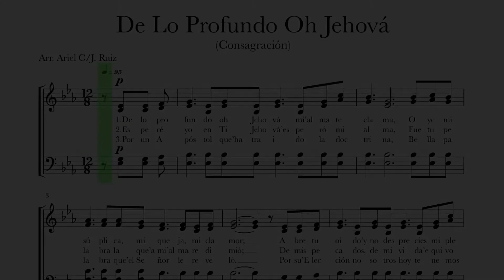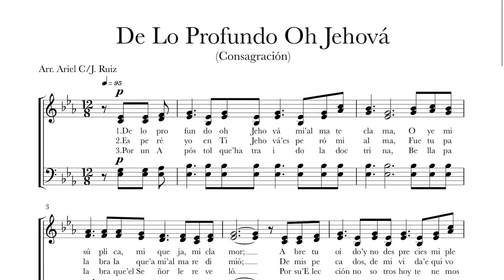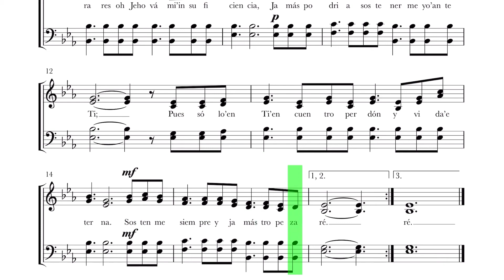BAJO De Lo Profundo Oh Jehová Lldm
PDF:

Compartan El Canto